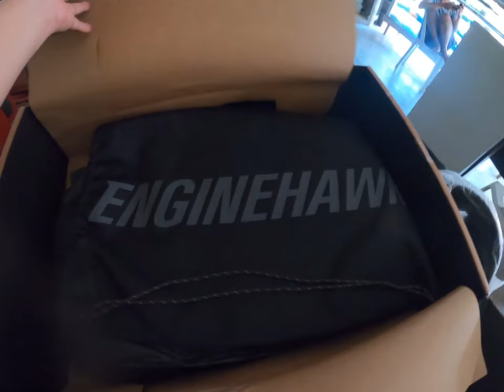Unboxing new helmet and riding jacket!!! Correction "EngineHawk pala hindi EagleHawk.